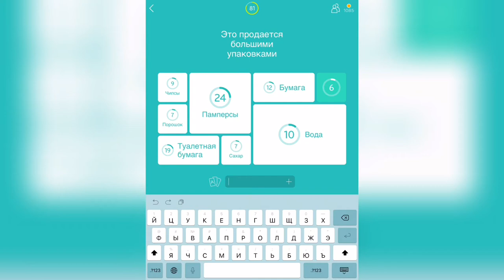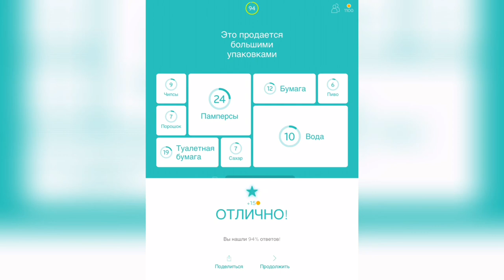94% / Уровень 8 / Это продаётся большими упаковками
Как пройти 94%, прохождение, ответы, решение уровней Это продаётся большими упаковками

Привет, ребята!